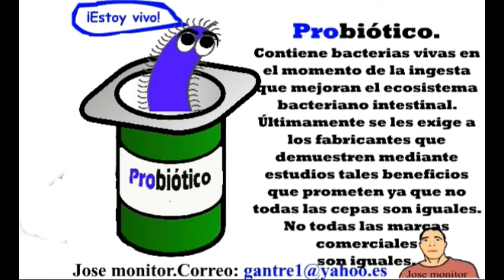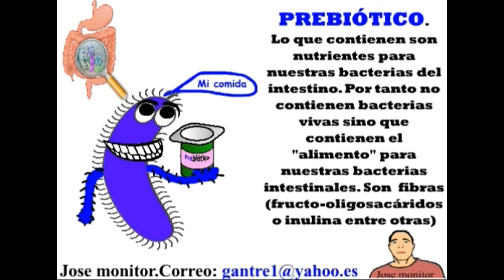QUÉ ES.PROBIÓTICO PREBIÓTICO MONITOR PARA GIMNASIOS SAN FERNANDO-CÁDIZ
DIFERENCIA ENTRE PROBIÓTICO Y PREBIÓTICO. MONITOR GIMNASIO FITNESS SAN FERNANDO CÁDIZ ISLA DE LEÓN
¿Necesitas monitor de sala de pesas, entrenador personal, monitor de step,aeróbic...contacta a través de